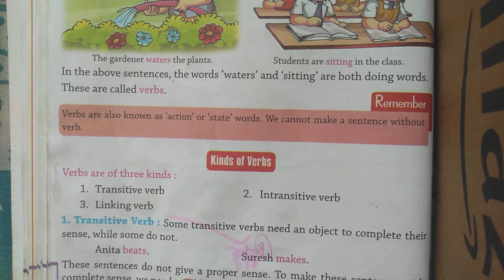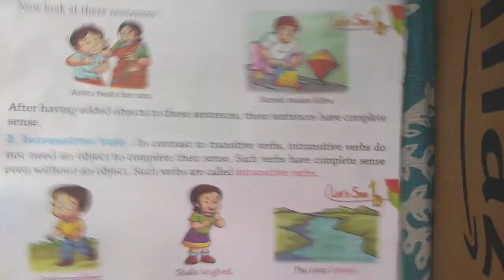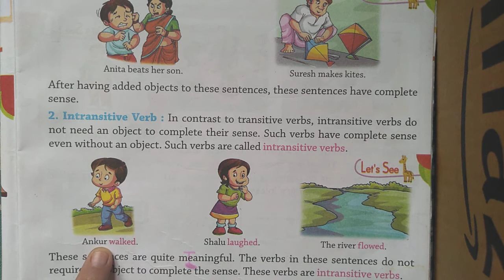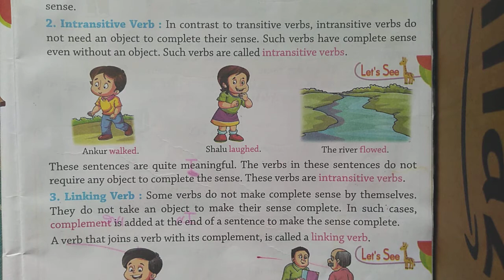Verb Class 4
You will learn about verb in this video.